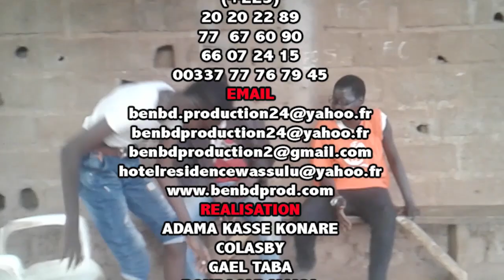GROUPE AFRICA STAR de YELEBOUGOU dans LE SOMMET par BEN BD PROD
Description générale
GROUPE AFRICA STAR de Kalaban coura dans Chou cla la vie d'aujourd'hui avec le soutien du LABEL UNIVERSEL BEN BD PRODUCTION INTERNATIONALE